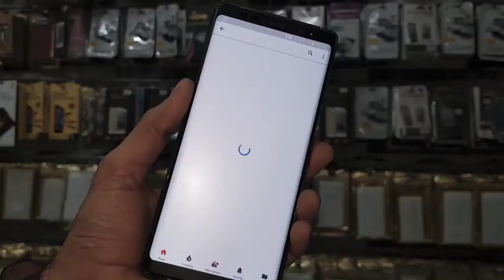Xiaomi Redmi Note 5 Pro or iPhone X like Xiaomi Mi 8